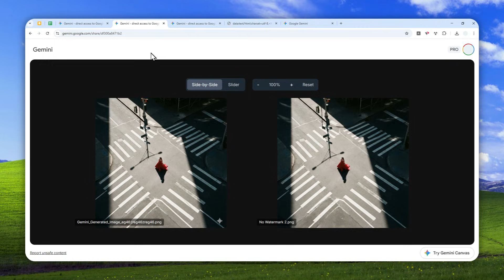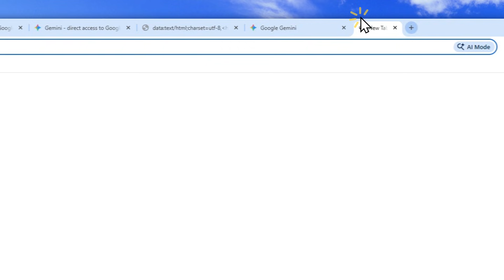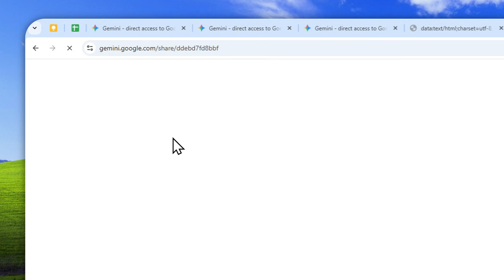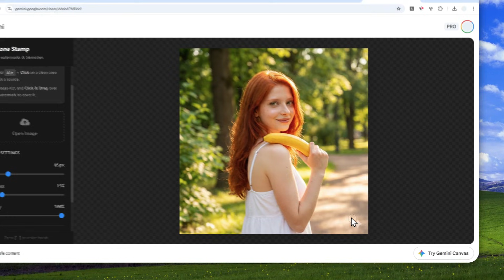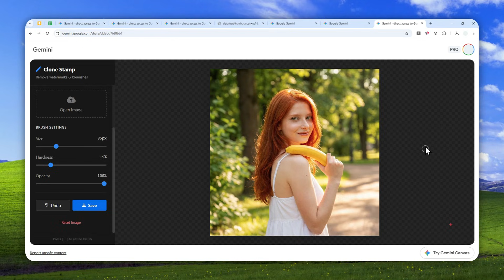NO WATERMARK! How to Remove Gemini WATERMARK Using Gemini Canvas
👉  In this video, I will show you how to remove Gemini watermarks from Nano Banana generated images by building a custom watermark removal app using Gemini Canvas. This method is both ironic and practical since you can use Gemini AI itself to solve the watermark issue it created, saving time on manual editing and giving you clean, professional images for your projects. You can simply copy my prompt and build your own watermark remover app in minutes without any coding experience.

Prompt:
Create a web app for removing watermarks from images using a clone stamp tool similar to Photoshop. The app should allow users to upload an image, then use a brush tool to select a source area by alt-clicking and paint over the watermark by clicking and dragging to clone pixels from the source area. Include adjustable brush size using a slider, opacity control from 0 to 100 percent, and a hardness/softness setting for blending. Add an undo button to revert the last action and a download button to save the edited image. Use HTML5 canvas for the image editing functionality with JavaScript for the clone stamp logic. Make the interface clean with the image preview centered, control buttons on the left sidebar, and clear instructions showing users how to alt-click to set source point and regular click to clone. Ensure the cloned areas blend naturally with surrounding pixels and maintain alignment during brush strokes. Style it with a modern dark theme interface similar to professional photo editing software.